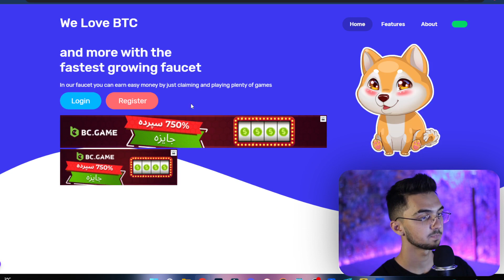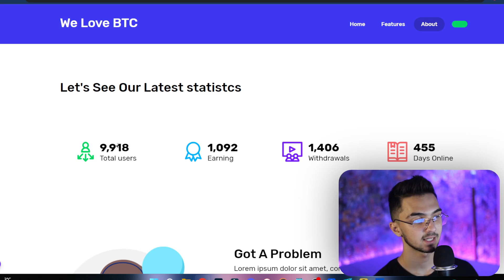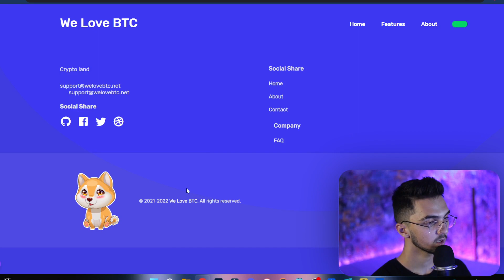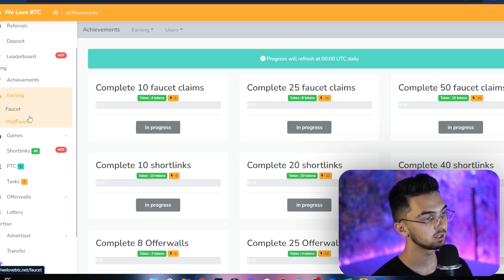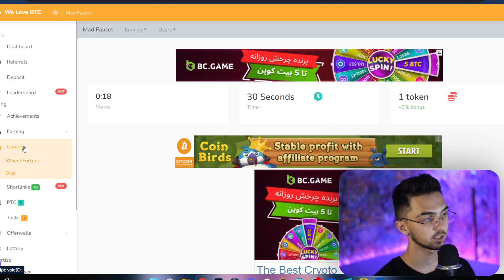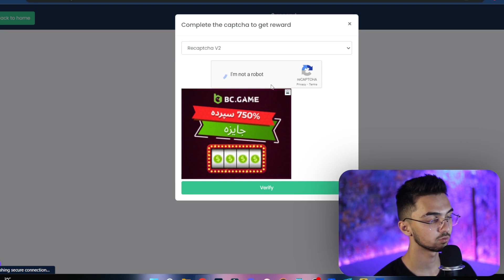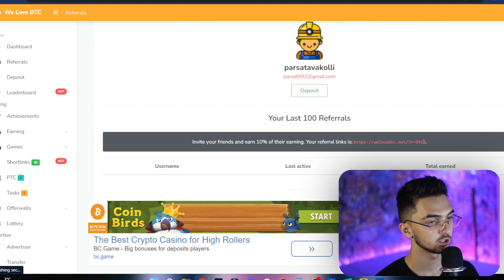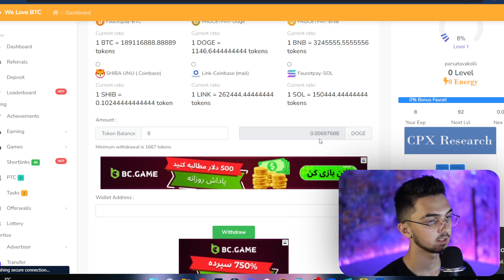ارز دیجیتال رایگان در تراست ولت | کسب درآمد دلاری